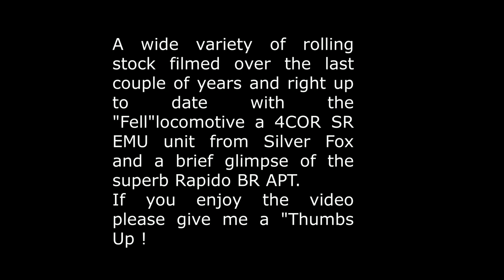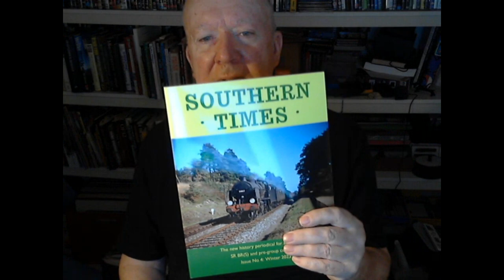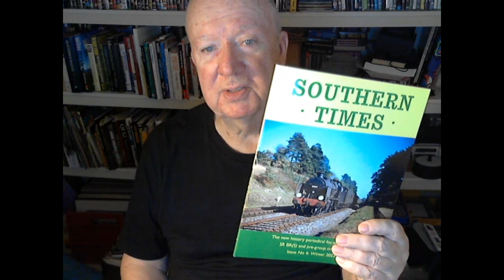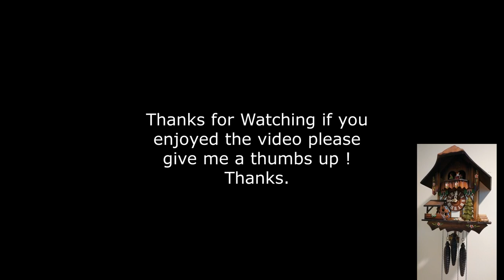Lets Watch some Model Trains !-Model Railways 00 Gauge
A big variety of movie clips from my model railway taken over the last couple of years but unpublished. Here is a contents list of what you will see :
02:34 Rapido Stirling SIngle
02:45 Heljan "Teddybear"
03:01 Kit Built S&D 7F
03:17 Hornby Princess Royal Pacific
03:35 Hornby Double Headed Scools
04:03 Hornby Retooled Terrier class
04:44 Hornby Q1
05:54 DCC sound Austerity "In the still of the Night"
06:55 DCC sound Hornby Lord Nelson
07:28 Rejuvenated Lima Class 37
07:46 Heljan Kestrel
08:10 Inthe Still of the Night Part 2
09:10 Unknown !
09:40 Two old Dapol Counties and the Beyer Garratt
10:27 Under the Canopy Out Take
11:04 Silver Fox 4COR
11:27 Lima Class 59 repainted
11:53 Rapido BR APT
12:16 Heljan 03
13:18 Stuttering Bachman Sound Deltic Emergency stop and start
13:58 Rails of Sheffield North British 673
14:38 DCC Sound Rails of Sheffield Terrier plus Hattons SR 6 wheelers
15:11 Two class 47 diesels Lima and Bachmann
15:43 DCC Sound Peak diesel and a 9F
16:21 Rails of Sheffield Caledonian Blue 0-6-0
16:37 Thumper diesel unit plus Kit Built L1 with Hattons six wheelers